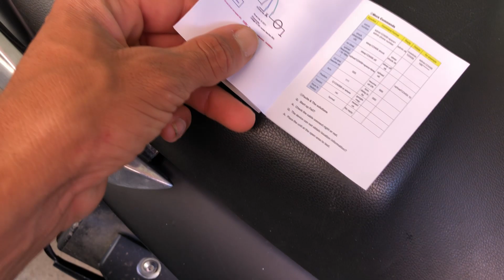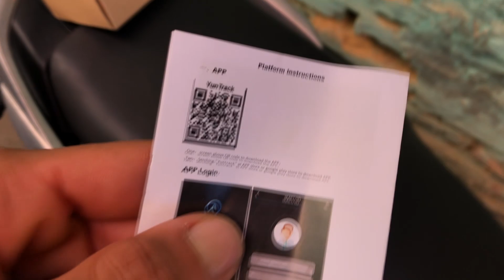RASTREADOR EM FORMA DE UM RELÉ MUITO TOP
Rastreador Enusic
SEJAM BEM VINDOS.

Central multimidia iMars 7 Inch 2 Din for Android 8.0 Car Stereo Radio MP5 Player
Cupom: BGHT19148

70mai Midrive D07 1080P 9.35Inch Stream Media Car DVR
Cupom: BGCAR70mai1110